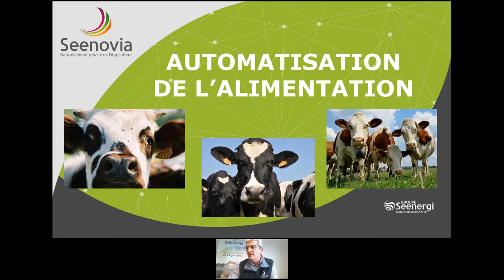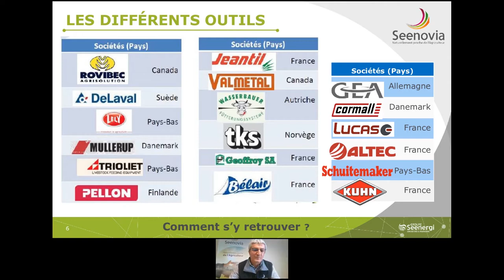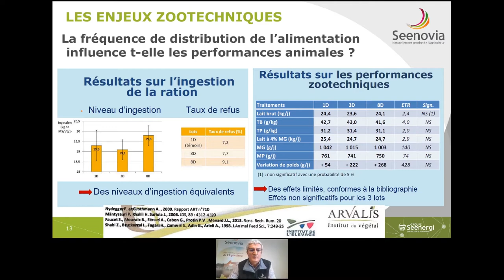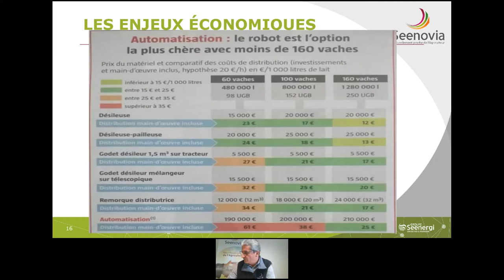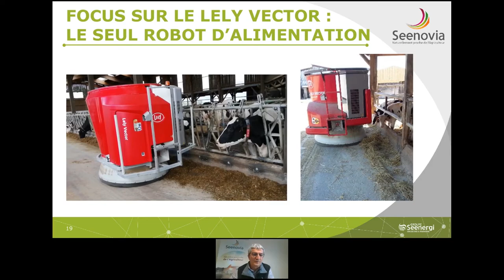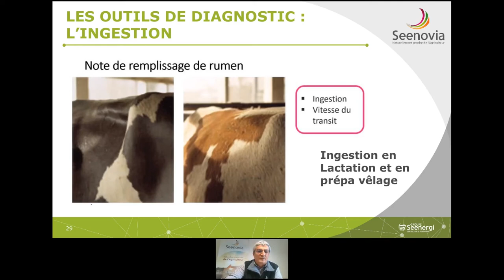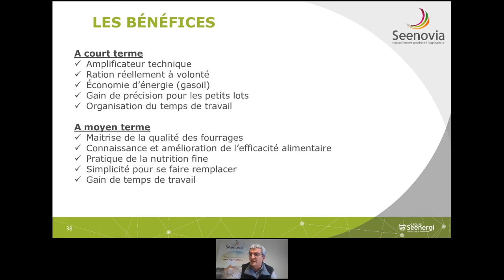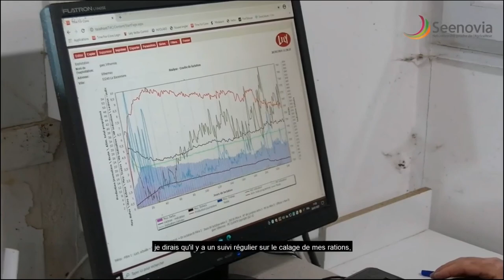[SEENOVIALE LAIT] Automatisation de l'alimentation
Intervention de Dominique LANDAIS, Expert Nutrition & Robot , lors de la Seenoviale Lait du 3 février 2021.